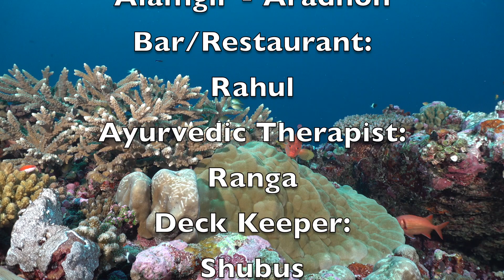Safari Cruise *StarDivers Expeditions Maldives 27th October to 10th November 2019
Safari cruise StarDivers  Expeditions Liveboard Maldives Horizon 3